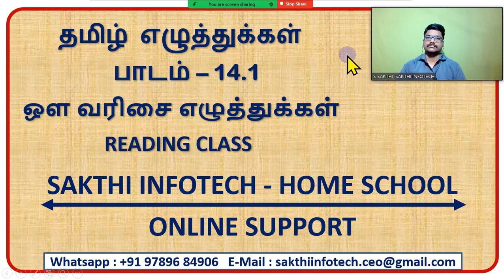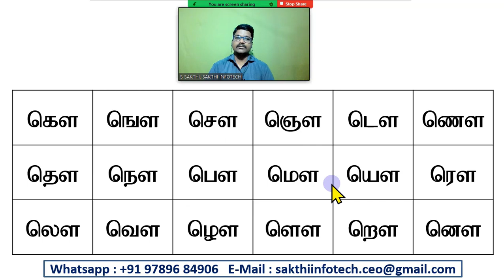ALPHABET ஒள வரிசை READING CLASS - SAKTHI INFOTECH